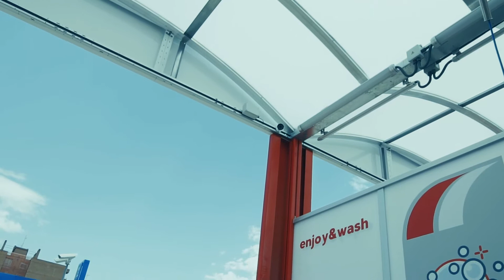Máster Universitario en Prevención de Riesgos Laborales UCV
Máster Universitario en Prevención de Riesgos Laborales de la Universidad Católica de Valencia San Vicente Mártir - ISTOBAL. Máster AIDIMME - UCV